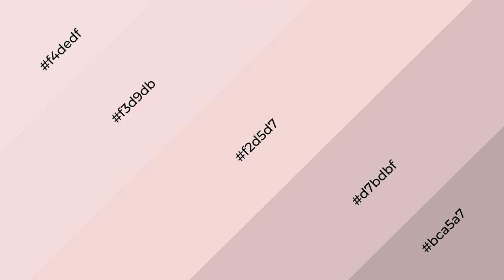Shades & Tints of Alyssum color f2d5d7 A Cool Red color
Shades of Alyssum color f2d5d7 Cool Shades of Alyssum color with Red hue for your project!

Shades
Hex d7bdbf

Tints
Hex f3d9db